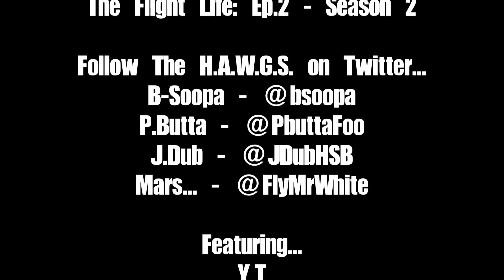The Flight Life : Episode 2 - Season 2 - HSB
The H.A.W.G.S. networking selling our product. B-Soopa from The H.A.W.G.S. isn't just an MC but a producer 1st. P.Butta also has a crazy interview that speaks some real shit... HSB x FlightLife